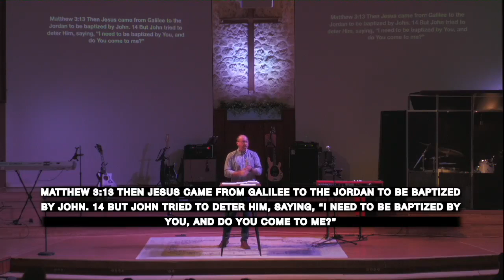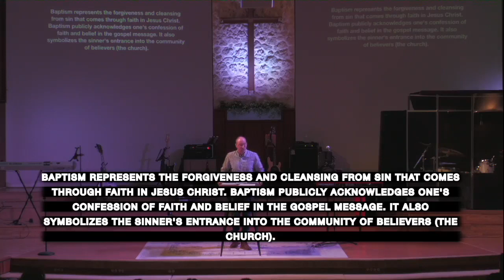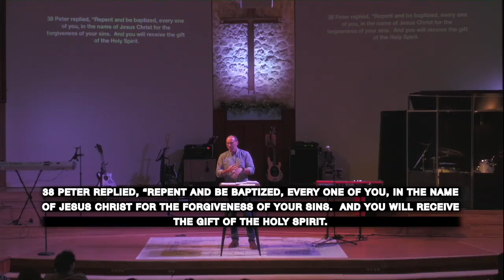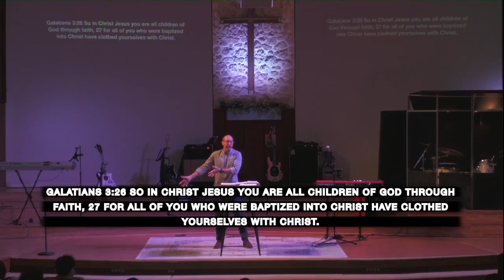Journey to the Cross: The Proclamation of Jesus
Prepare for Easter with us in our new series "Journey to the Cross". Watch as Pastor Trevor preaches on "The Proclamation of Jesus" and answers some common questions on baptism using our greatest example of baptism, Jesus' own.